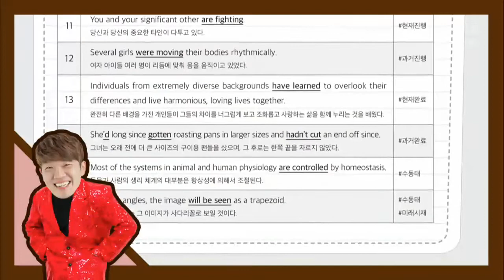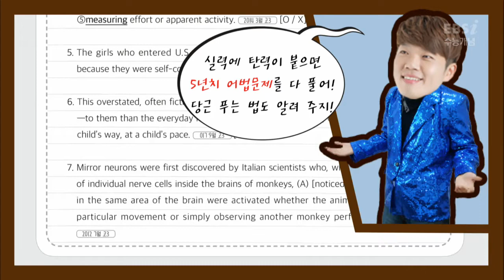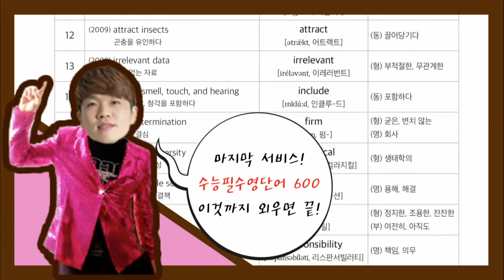OT [EBS 2020 수능개념] 정승익의 개념잡는 대박노트